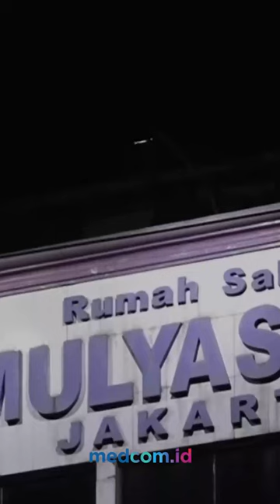SEBELUM LEDAKAN DEPO PERTAMINA PLUMPANG, WARGA CIUM BAU BBM MENYENGAT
Kebakaran besar terjadi di Depo Pertamina Plumpang, Koja, Jakarta Utara, Jumat (3/3/2023) malam. Kobaran api membuat warga panik lantaran lokasi kebakaran terjadi dekat dengan permukiman padat penduduk.

Awal mula terjadi saat warga mencium bau bahan bakar minyak (BBM) yang sangat menyengat, sebelum akhirnya ada ledakan yang terdengar dan muncul api hingga asap membumbung tinggi. Kebakaran pun berhasil dipadamkan, Sabtu (4/3/2023) pukul 02.00 WIB usai 250 petugas pemadam kebakaran dan 52 mobil Damkar dikerahkan. Dugaan sementara penyebab kebakaran adalah kebocoran pipa BBM, namun hal itu masih akan dikonfirmasi lebih lanjut oleh pihak berwenang.